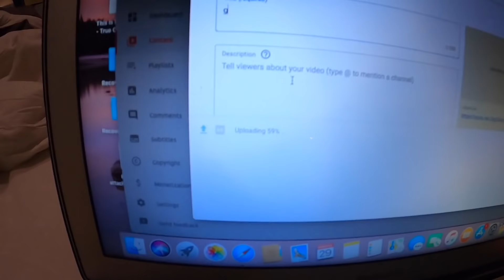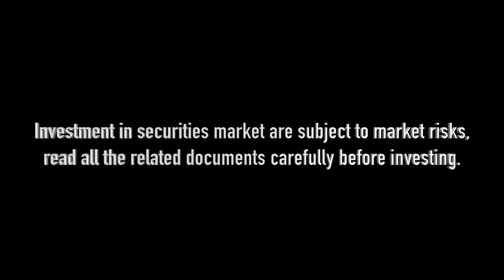Goa Me Russian Bhabhi Ne Halat Kharab Krdi 😅